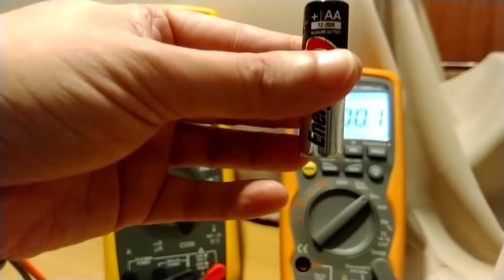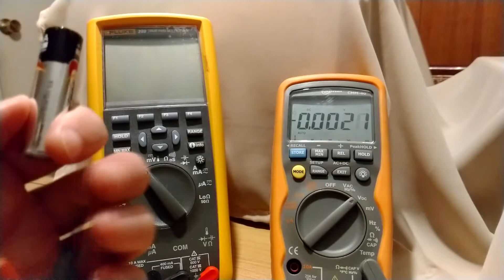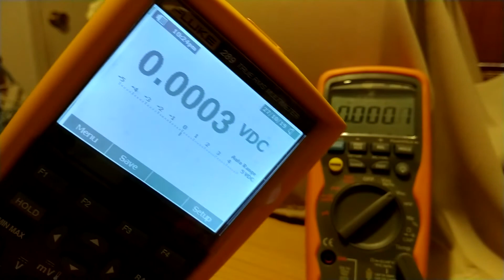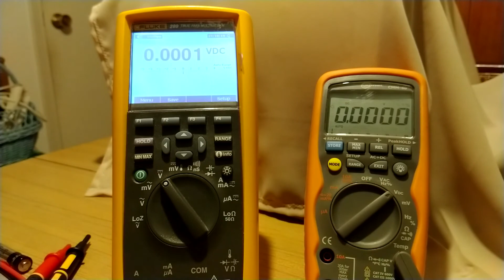#8 Fenómeno curioso: Cambio de polaridad de una pila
Presentación de un fenómeno curioso: inversión de la polaridad de una pila Energizer AA de 1,5V cuando se utilizaba para alimentar un multímetro que no ha encendido teniendo la 3/4 de la carga antes de no volver a encender. La solución está presentada en el vídeo.

Herramientas: multímetros Fluke 289 y Sonel CMM-40.